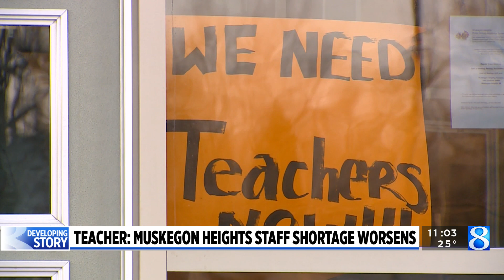Muskegon Heights students protest as teacher shortage worsens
Muskegon Heights Academy students rallied outside the school on Monday night to protest the company in charge of the district. They held signs reading “we need teachers now” as a teacher shortage continues across the district. (Nov. 21, 2022)